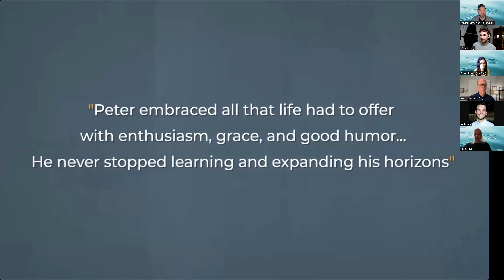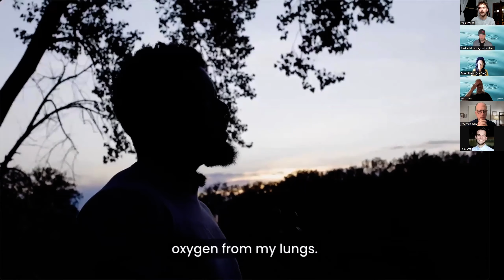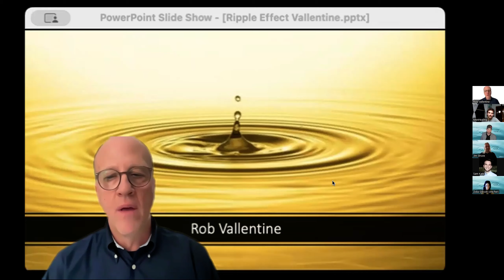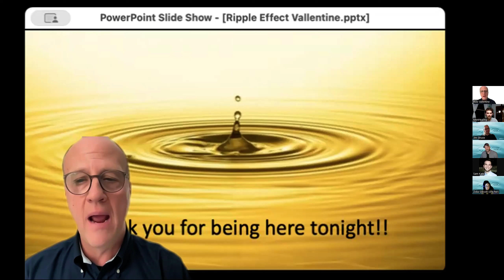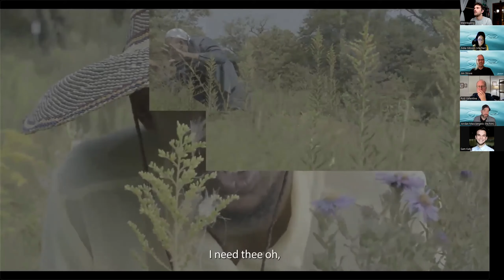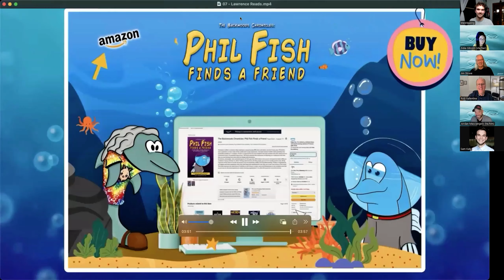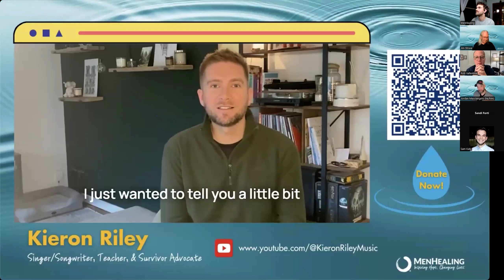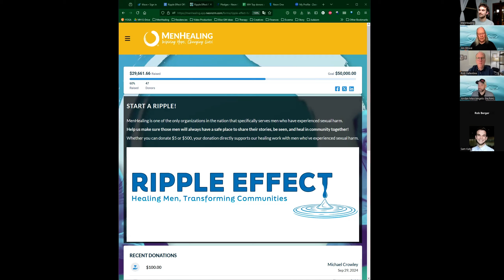Watch Ripple Effect: Healing Men, Transforming Communities Full Program!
Our virtual fundraiser on September 29 was an incredibly powerful evening, featuring inspiring guest speakers, performances by talented artists and survivors, and updates on MenHealing's unique programs. Together, we raised $30,000 to support men who’ve experienced sexual harm and their loved ones!

To our attendees, community members, and everyone who contributed to this event, thank you so much for being a part of our movement to provide hope, inspiration, and healing resources to all 28 million+ men in the US affected by this issue.

Maybe they’re a colleague who works with survivors; or someone you know who has been personally impacted by this issue. Whether it’s been openly expressed or not, we each know someone affected by this. At least 1 in 6 men in the United States have experienced sexual harm at some point in their life (according to the CDC.)

The ripple effect is so much more powerful when we’re all working together. We are proud to be in community with you.

TIMESTAMPS
00:00 Welcome to Ripple Effect: Healing Men, Transforming Communities!
00:17 What is the ripple effect?
00:39 Remembering our MenHealing pioneers
02:59 Opening remarks from Executive Director Jim Struve
03:42 MenHealing's origins and the ripple effect
09:02 Introduction & performance of "Water" by spoken word artist @dxtr_spits
15:52 Introduction & book reading by Andrew Vinyard
23:56 Guest speaker Rob Vallentine shares his story
35:32 MenHealing's evolution through COVID-19
36:43 What are our Partner Support Groups?
40:25 Introduction & performance of "DEM BONES" by artist Kezia Waters
48:18 Give to MenHealing!
49:19 What is the Just Healing Podcast?
52:51 Introduction & book reading of "The Backwoods Chronicles: Phil Fish Finds a Friend" by author Lawrence Carey
57:03 Purchase Lawrence's book and merch at
58:08 Shoutout to our Survivor Advocacy Team!
58:35 All things HOME Project
1:05:57 Jordan's survivor story
1:10:49 Introduction & performance of "Who I Choose to Be" by singer/songwriter @KieronRileyMusic
1:17:14 Rob Berger donates to MenHealing
1:18:44 Rob Vallentine announces surprise donation to MenHealing!
1:19:05 Team and attendee thank you's & event closing